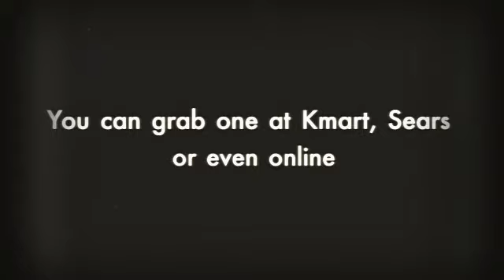Kenmore Air Conditioner Reviews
A Kenmore a/c is a cost-effective choice, with ac systems running about $150 to $600. In addition to being fairly moderately priced, Kenmore systems also have an Energy-star rating, meaning that you can save some cash on your month-to-month power costs.

In the US, Kenmore air conditioning unit units are manufactured by LG and sold at places like Sears, Kmart, and also Amazon.

Right here are 3 of one of the most prominent Kenmore ac system readily available today.
1) Kenmore Air Conditioner 12000 BTU 70121 (price $420).
This window air conditioning unit includes a number of functions, consisting of a built-in timer so that you could establish the ac to turn off immediately in addition to energy-saver method.

Various other bells and also whistles that it includes are a remote control and also an easy-to-read electronic display on the unit itself. It likewise has a modifiable louver that permits you to route the great air where you desire it. This system additionally has three modifiable follower rates so you can establish it to different air conditioning levels.

This is a good-sized device that will certainly cool a space up to 640 square feet as well as customers remark that it is very easy to mount on any home window. While several users comment on the superb cooling capacity of this device, yet some grumble regarding the loud sound from this air conditioning system.

2) Kenmore A/c 8000 BTU 79081 (price $270).
This Kenmore window device is a bit smaller compared to the 12000BTU. The 8,000 BTU device can cool down a space approximately 350 square feet.
Like its larger bro, this Kenmore air conditioning unit comes packed with a lot of cost-saving features, consisting of Energy-star score and 24-hour timer. It likewise has a notice when you should replace the filter. This system likewise possesses a three-speed fan.

This is a rather light a/c unit device-- running at 56 extra pounds-- so it is completely feasible for a single person to install it in a window.

Reviewers often such as the Kenmore 8000BTU, talking about its great cooling capability. On the other hand, nevertheless, numerous customers whined that this system is excruciatingly loud, with one individual contrasting it to a plane in regards to noise.

3) Kenmore 5,200 BTU Room Air Conditioner (set you back $190).

This is the smallest as well as least costly Kenmore air conditioning unit offered on the market today. Created to cool down smaller sized rooms-- approximately 165 square feet-- this air conditioner system is perfect for cooling down rooms or home workplaces.
The Kenmore 5,200 BTU includes a lot of the attributes of the various other two Kenmore designs, including remote, 24-hour timer, and filter-cleaning pointer. It additionally has three fan rates and an Energy-star score.

This is the lightest weight Kenmore version, considering merely 40 pounds. Therefore, it is simple to install even if done by just a single person.

Individuals go crazy regarding the affordable price of this device, particularly given its exceptional cooling power. And several customers mentioned that their electricity bills were fairly reduced although they were running the ac rather regularly. Some reviewers whined, however, of the loud noise that this system could make.